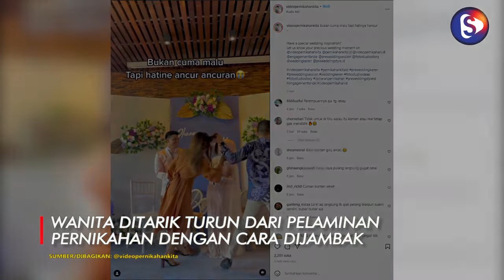Dijambak! Wanita Ditarik Turun dari Pelaminan Pernikahan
Termasuk yang terekam di video satu ini, yang diduga dilakukan demi menjadi viral di dunia maya.

Dalam video unggahan akun Instagram @videopernikahankita terlihat sepasang tamu sedang menghadiri pernikahan. Selayaknya tamu yang lain, keduanya juga naik ke pelaminan untuk memberi selamat kepada mempelai yang berbahagia.

Namun sepertinya pernikahan ini punya makna berbeda.
Tampaknya sang pengantin laki-laki merupakan mantan kekasih dari tamu perempuan di video tersebut.

Namun aksi tak terduga si tamu laki-laki lah yang membuat video ini langsung menjadi buah bibir.
Sebab tampak tamu yang mengenakan atasan batik biru itu menarik pasangannya turun dari pelaminan, dengan cara menjambak rambutnya.

Dengan tertatih-tatih si tamu perempuan lantas mengikuti langkah pasangannya untuk turun dari pelaminan, sambil perlahan melepaskan tangannya dari empunya acara.

"Bukan cuma malu, tapi hatine ancur-ancuran," tulis pemilik video, seperti dikutip Suara.com pada Rabu (30/3/2022).

Meski sepertinya video ini dibuat dalam rangka hiburan semata, warganet justru dibuat geram karenanya.
Warganet menilai hal seperti ini tidak sepatutnya dilakukan, apalagi di tempat umum.